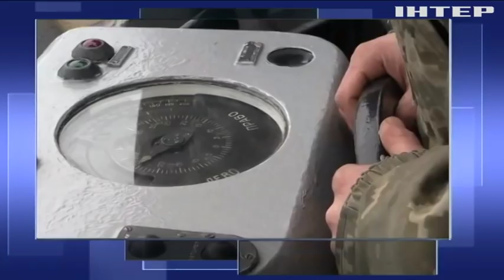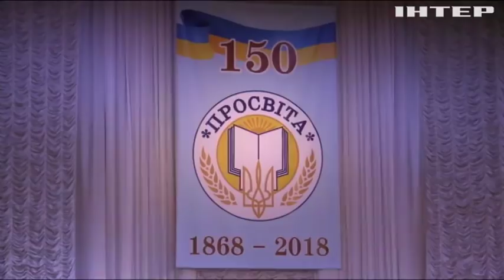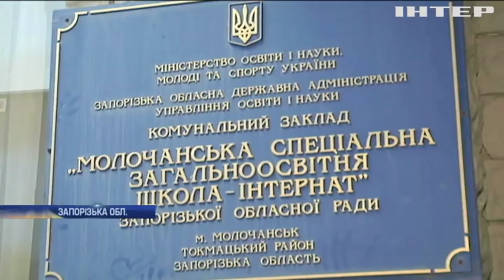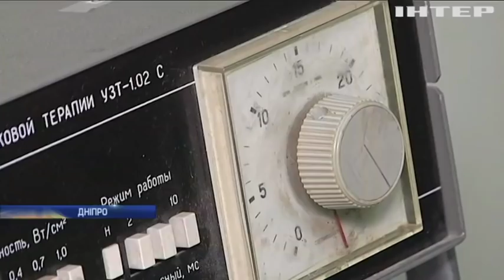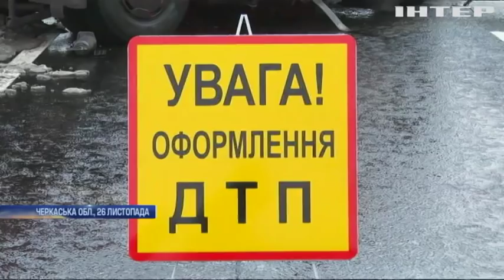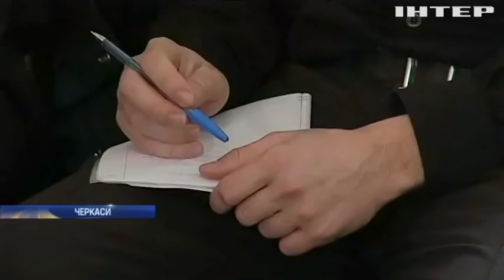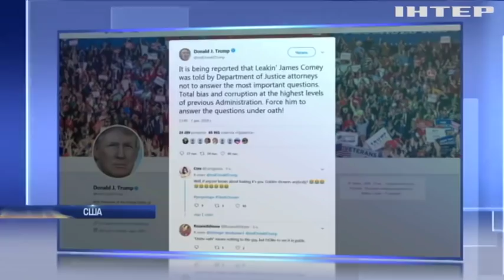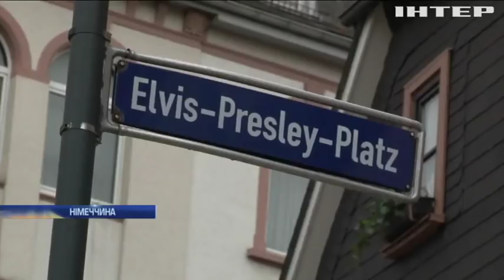Подробности, выпуск за 8 декабря 2018 года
Дивіться у випуску:
До бою готові. Українські військові провели масові навчання в зоні ООС. Ексклюзив "Подробиць";
Навчання працювати в екстремальних умовах. Черкаські поліцейські пройшли медичний вишкіл;
В очікуванні сенсації. В США допитали екс-главу ФБР по справі Клінтон і втручання в американські вибори;
З сигнальними ракетами та запалювальною сумішшю на поліцейських. Францію знову накрила хвиля протестів